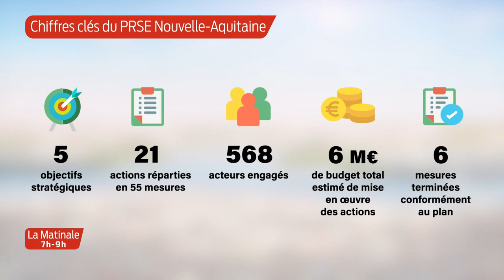La Matinale | L'invité | Karine Trouvain, directrice adjointe de la santé publique ARS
Le plan régional santé-environnement